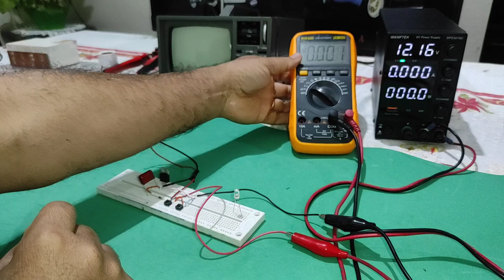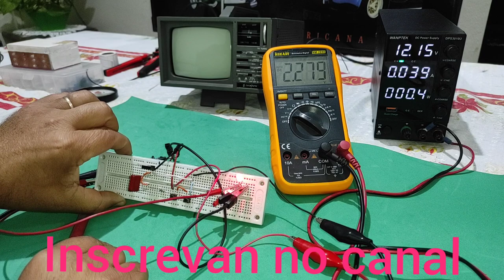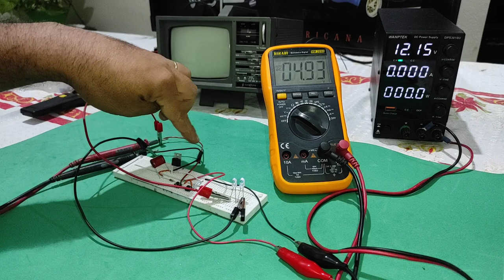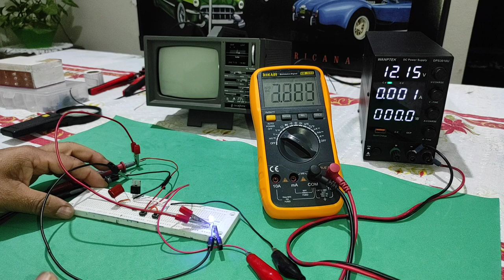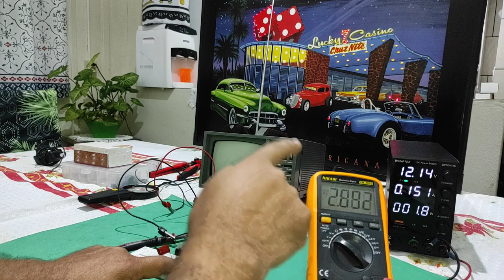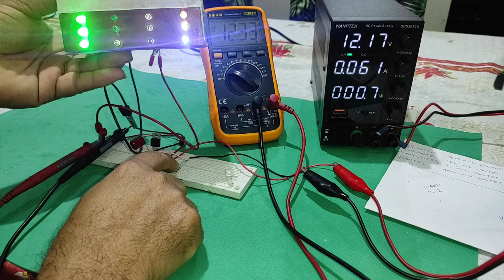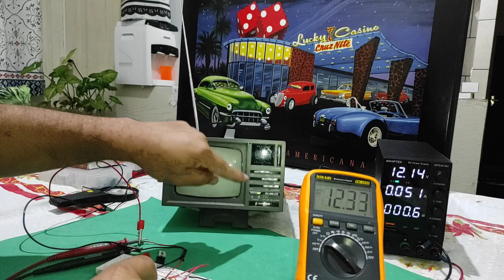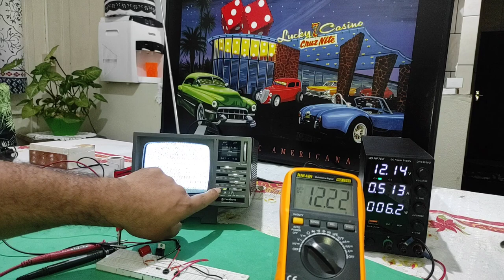regulador de tenção sem potenciômetro de 0 A 12 voltes fácil de fazer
aqui  voce vai aprender fazer um regulador de mtenção de 0 A 12 VOLTES,
PEÇAS PARA O PROJETO
TRANSITOR- IRFZ44N
RESISTOR 1 MEGA
BOTÃO DE TOQUE
PEDAÇOS DE FIOS
CAPACETOR POLIESTER 105 K

COMO SABER SE O DEFEITO ESTA NA PLACA
 OU NA MEMBRANA